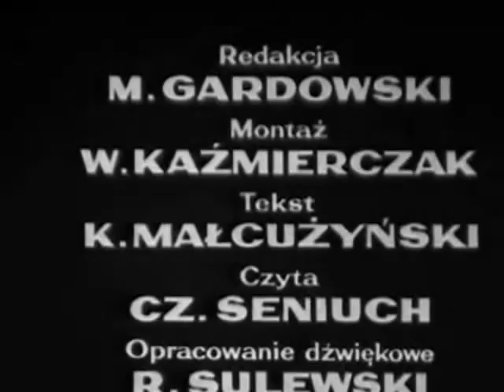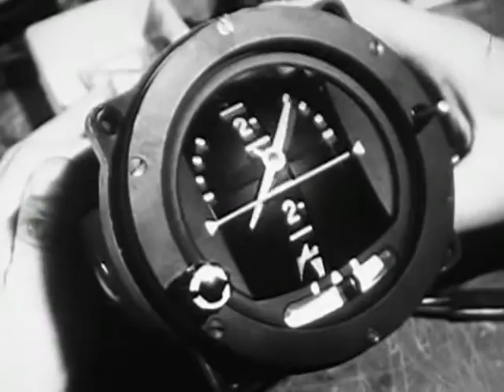PKF 1972 20a